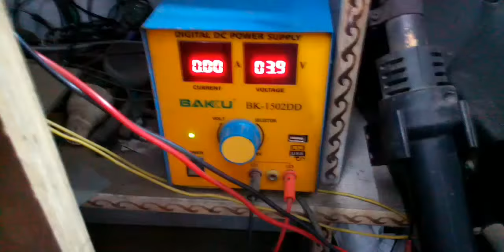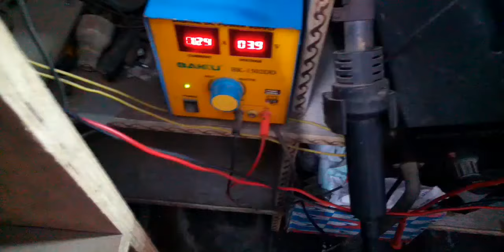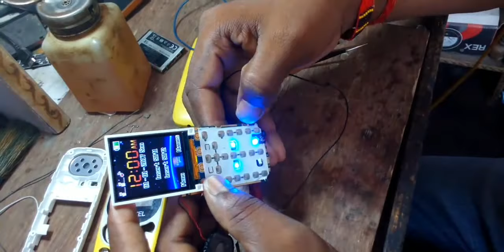micromax mobile power problem and charging connector solved.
अब चुटकी में power problem  ठिक करना शिखे || CoppyRight Ka Bap ||